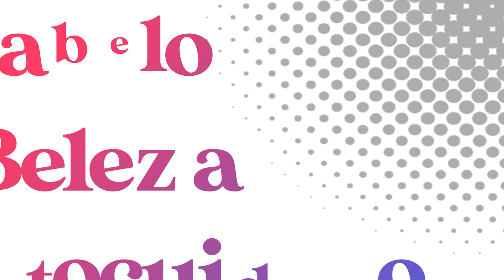O PRODUTO MAIS VICIANTE QUE JÁ USEI!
📦 CAIXA POSTAL:
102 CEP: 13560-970